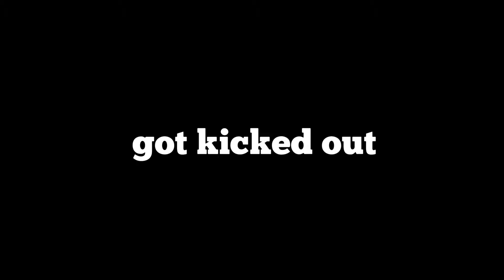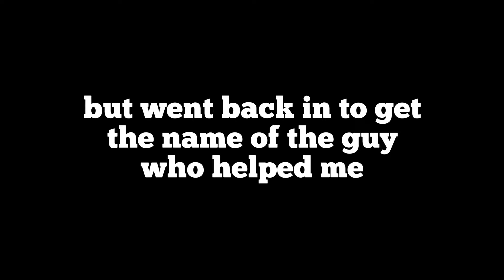Leaf Blower Prank!